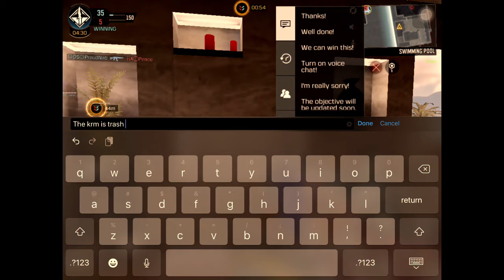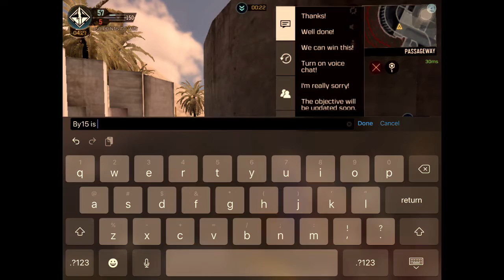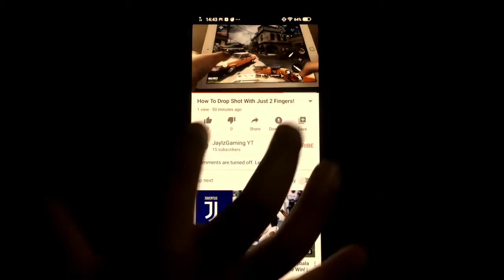*FREE* KRM-262! LEGENDARY RANKED GAMEPLAY!!!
I personally prefer the by15 over this gun. It is more constant at 1 shot ting enemies than the krm. What do u think?